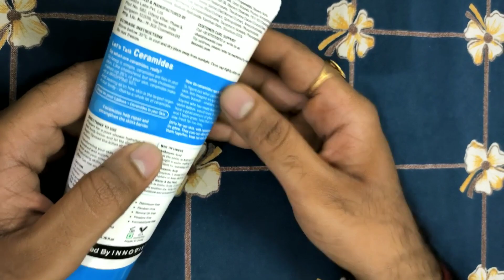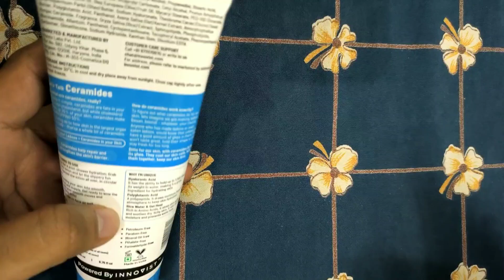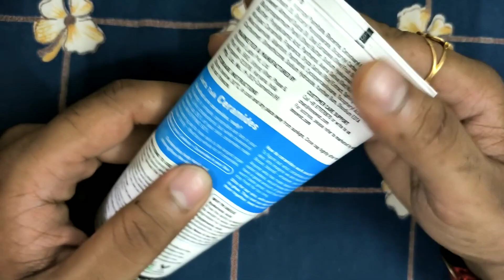Chemist at Play Body Lotion Review - Glowing Skin Unveiled✨️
Hello Everyone ♥️